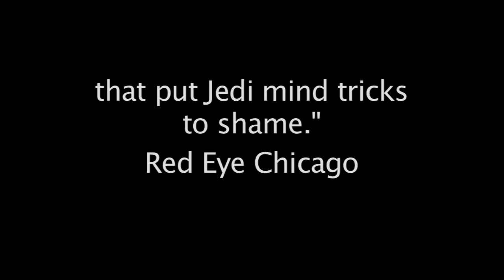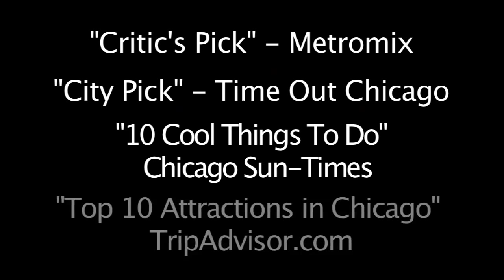Supernatural Chicago with Neil Tobin, Necromancer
Promo video for Supernatural Chicago, the long-running one-man interactive theater experience at the reputedly haunted Excalibur nightclub in Chicago. Neil Tobin, Necromancer presents 90 minutes of true Chicago-area stories of the paranormal, brought to life for his guests through demonstrations of the psychic and magical. Named among the "Top 10 Attractions in Chicago" by TripAdvisor.com!